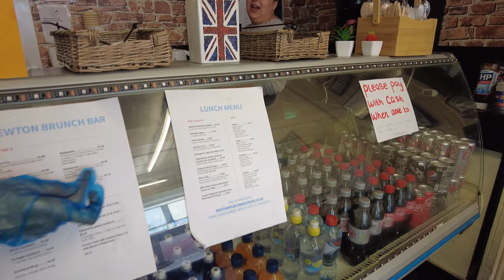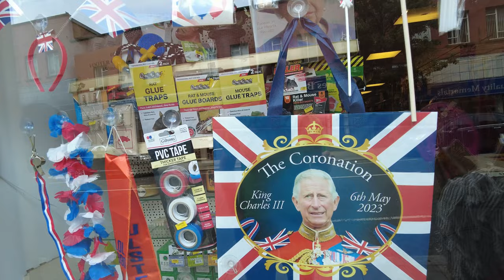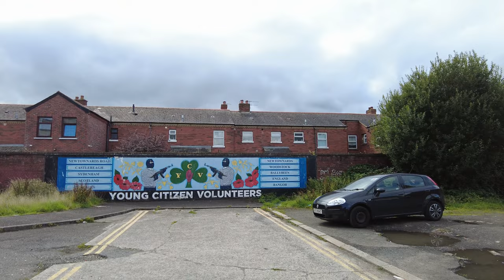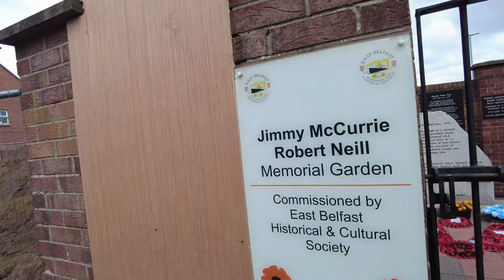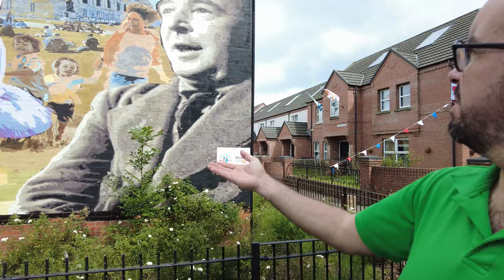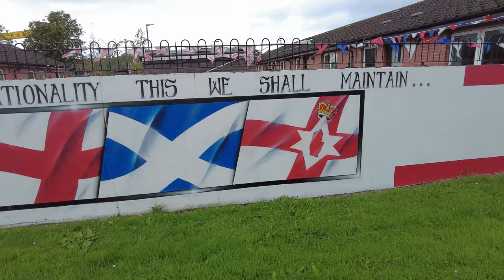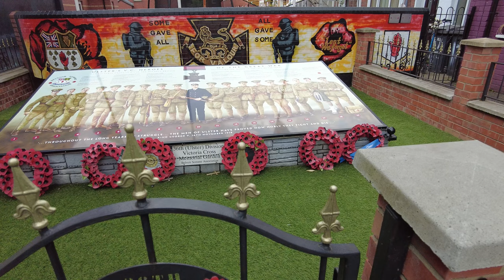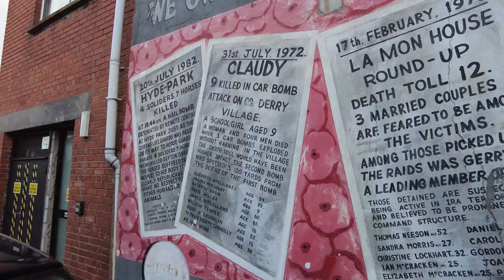Newtownards Road - The heart of the British Empire?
The Newtownards Road has its origins dating back to the 17th century when Belfast was a small settlement. As the city grew, the road became an important route connecting Belfast to the town of NeThe area underwent various social and economic changes throughout the 19th and 20th centuries. wtownards and other parts of County Down. It played a role in facilitating trade and transportation between these areas.
 During the 19th century, the Industrial Revolution brought significant changes to the Newtownards Road area. Industries such as shipbuilding, linen manufacturing, and engineering emerged, leading to urbanization and an influx of workers into the area. This led to the growth of neighbourhoods along the road to accommodate the increasing population.